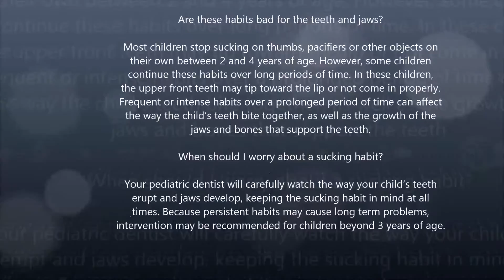Braces in Tauton, MA - Dental Center Pediatrics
In our Practice, Certified Pediatric Dentist are dedicated to serving your infant, child or teenager by promoting preventive dental habits and offering high quality dental care.We specialize in Orthodontics for children,

We provide a friendly environment so your children can feel comfortable with any of our fantastic dentist.

Our long experience of treating children, even the most anxious ones, and the state-of-the-art practice will make you comfortable establishing us as your child's "dental home".

Our children dentist are great with braces, nitrus, dental, sedation and are the top dentist.